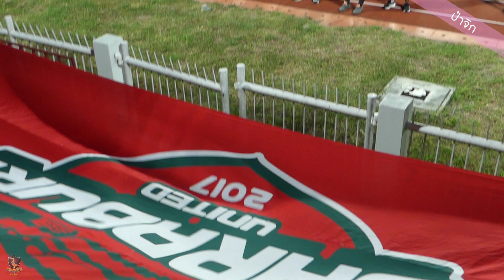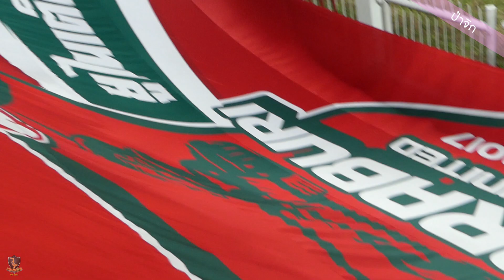Saraburi United 22 OCT 2023 I เพลงส่งท้ายเกม สระบุรียูไนเต็ด 22 ตุลาคม 2023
เพลงส่งนักบอลและทีมงาน สระบุรียูไนเต็ด
สู้ๆ!!
ขอบคุณผู้บริหาร ทีมงาน นักบอล และแฟนๆที่ใจดีกับป๋า คิดถึงๆ

ฝากเพจเล็กๆขวัญใจชายโฉด